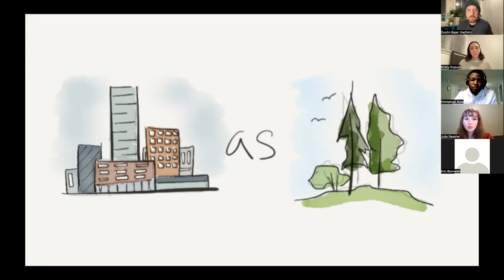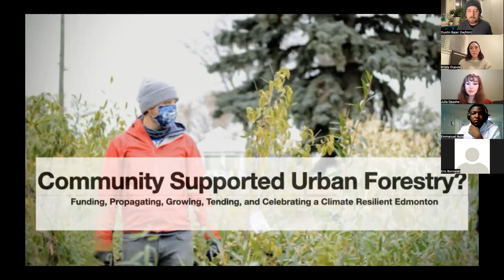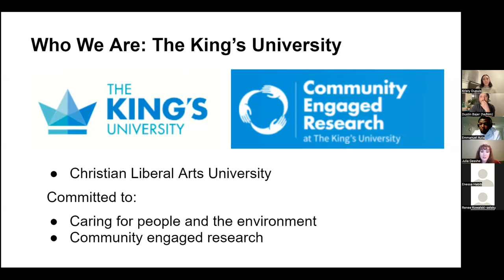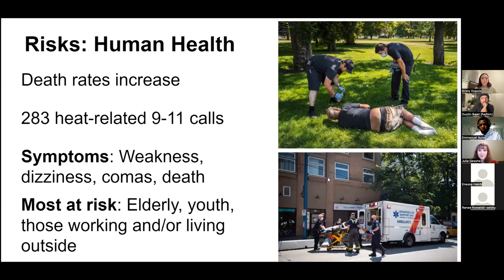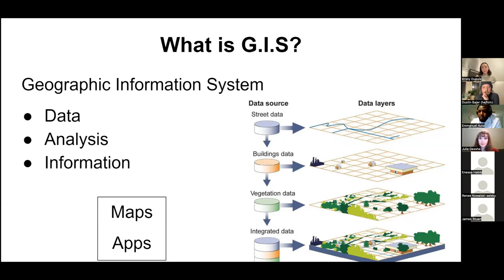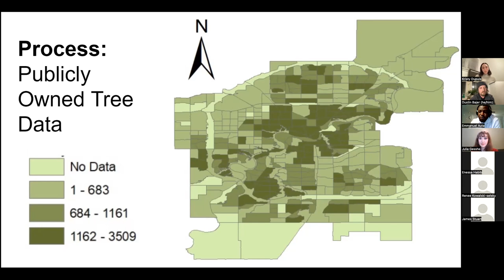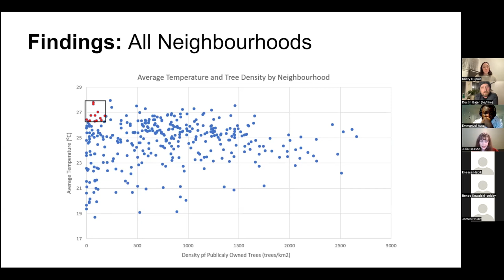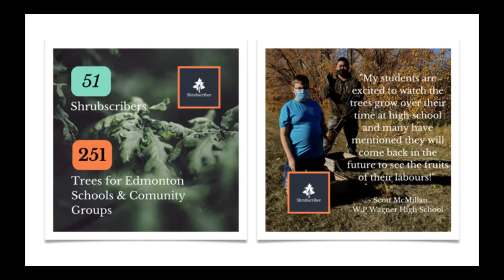Mapping Edmonton's Urban Heat Island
Are some Edmonton communities more prone to extreme temperatures? That's what a group of University students set out to discover.

Using infrared satellite imagery, Environmental Sciences and Environmental Studies undergrads from The Kings University uncovered a 16 to 20 degree Celsius difference between Edmonton's hottest and coolest communities.

Edmonton's Urban Heat Map was commissioned by Shrubsciber, a local tree growing and planting initiative.

Shrubscriber brings together climate-conscious citizens, nature lovers and gardeners to provide free trees for schools and community projects. Help build a biodiverse, food secure and climate-resilient city.